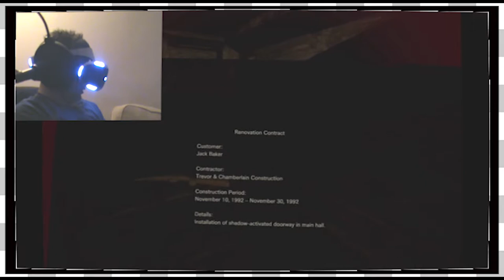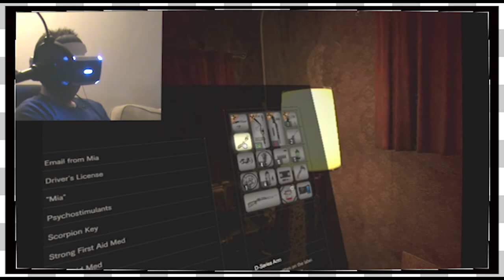Resident Evil 7 VR | Lucas -EP9-